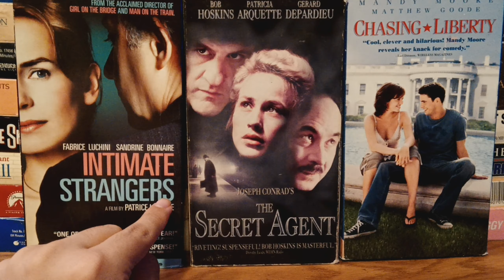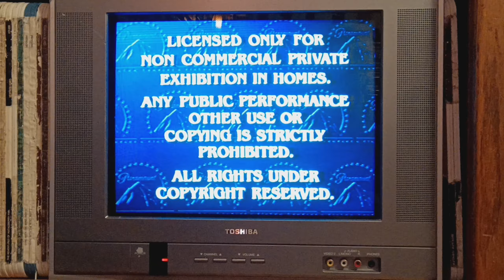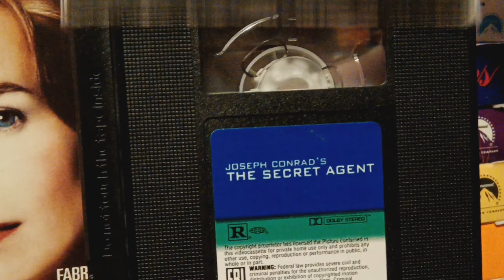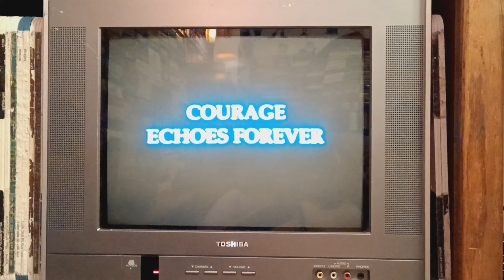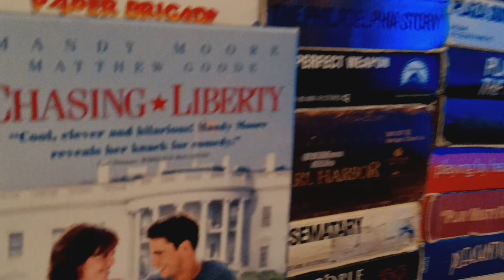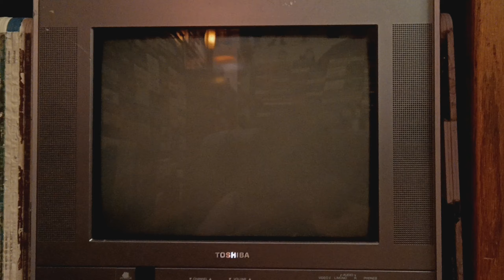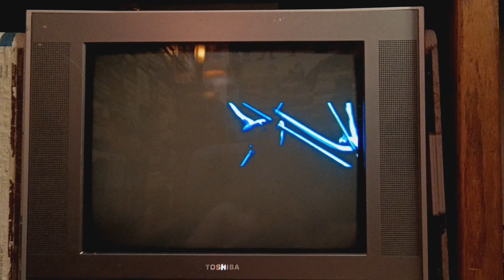Triple Feature VHS Opening#05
Requested By ThePreviewsGuyVHSOpenings
& ParamountHomeEntertainmentGroup This Is
Gonna Be#05 The Opening Intimate Strangers
1.Paramount Feature Presentation Bumper
2.Paramount FBI Warning Screen
3.Black MPAA R Rated Screen
4.This Film Has Been Modified Screen
5.2000 Paramount Classics Logo[Fanfare]
6.2000 Studio Canal Logo
The Opening For The Secret Agent
1.20th Century Fox Home Entertainment Logo
2.Theatrical Preview Bumper
3.Paradise Road Teaser Trailer
4.Home Video Preview Bumper
5.Looking For Richard Trailer
6.1995 Fox Video Logo
7.This Film Has Been Modified Screen
8.1996 Fox Searchlight Pictures Logo
The Opening For Chasing Liberty
1.FBI Warning Screen
2.Love Don't Cost A Thing Trailer
3.1996 Warner Home Video Logo
4.This Film Has Been Modified Screen
5.Blue MPAA PG-13 Rated Screen
6.2003 Warner Bros Pictures Logo
7.1999 Alcon Entertainment Logo